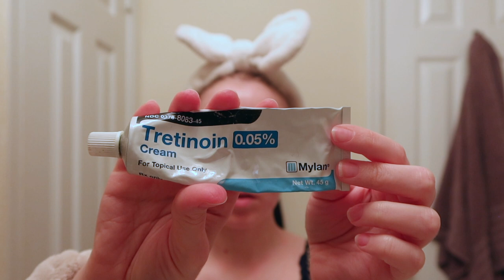1 YEAR TRETINOIN UPDATE: Before & After + My Current Skincare Routine (tretinoin cream 0.05%)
Sharing my tretinoin before & after after a full year on tretinoin 0.05% cream for hormonal adult acne! Also my thoughts on the overall experience, tips I've learned, & my updated tretinoin skincare routine.

TIMESTAMPS:
0:00 Intro & my experience
3:40 Before & after
4:11 Timeline of adjusting to tret
8:44 nighttime skincare routine
14:00 morning skincare routine
19:03 Closing thoughts & takeaways

☁ PRODUCTS MENTIONED ☁

--also recommend:
⊛ fourth ray beauty bfd cleansing oil

⊛ tretinoin cream 0.05%

AM ROUTINE:
⊛ rinse w/ water

☁ FAQ ☁

⊛ Skin type? Combo & acne prone

☁ ABOUT ME ☁

Hello and welcome! The goal of my channel is to influence you to use the makeup you have and to buy intentionally. I love reviewing new makeup, but even more than that I love finding creative ways to use up the makeup I have and maintaining a curated collection that inspires me.

☁ CRUELTY FREE ☁

On my channel I try my best to only feature brands that don't test on animals. My most trusted cruelty free resources are Logical Harmony, Leaping Bunny, & Cruelty Free International (CFI):